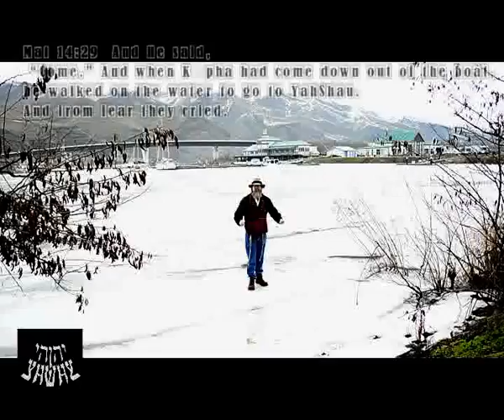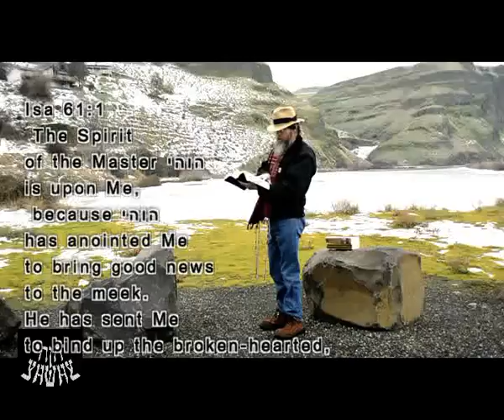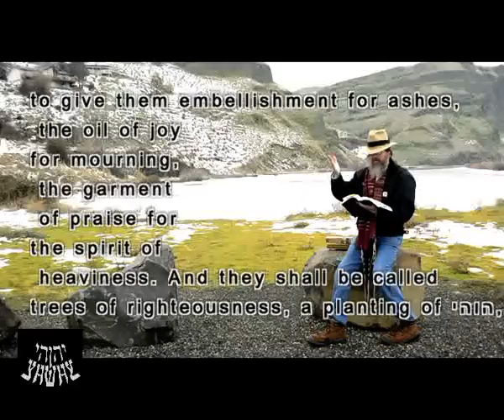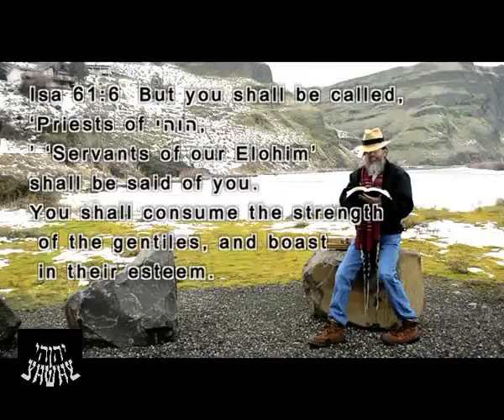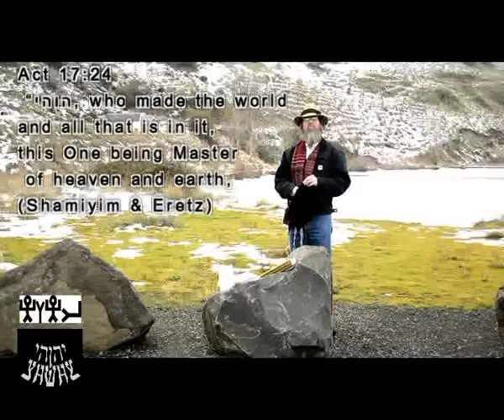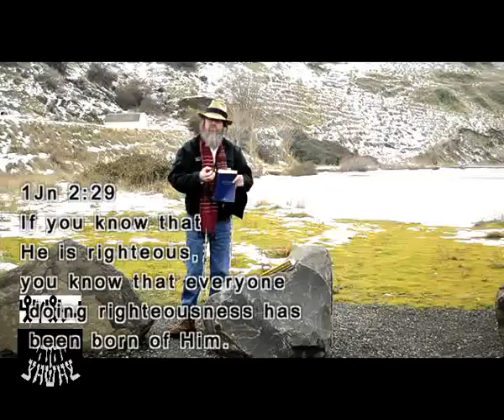Joy - Simcha in Mashiach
YHWHY.com presents THE SCRIPTURES by Mr. Vance (YAHhannon) Note: warm blanket needed!
Ears 2 hear & an obedient heart to Serve the Creator
YishiYAHoo Isa 61 BAR MITZVOT  of YHWH & His kingdom forever LeOlom  Yochanon Revelation 22 (cHazon)